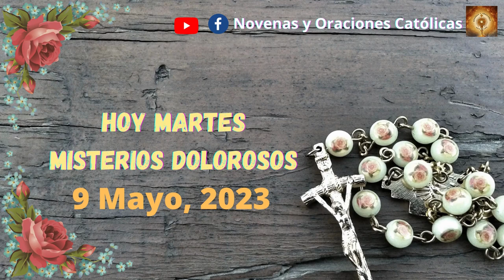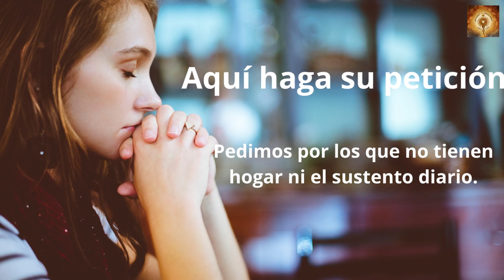Santo Rosario de hoy Martes 9 de Mayo Misterios Gloriosos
Lectura del santo evangelio según san Juan 14, 27-31a
En aquel tiempo, dijo Jesús a sus discípulos:
«La paz os dejo, mi paz os doy; no os la doy yo como la da el mundo. Que no turbe vuestro corazón ni se acobarde. Me habéis oído decir: “Me voy y vuelvo a vuestro lado”. Si me amarais, os alegraríais de que vaya al Padre, porque el Padre es más que yo. Os lo he dicho ahora, antes de que suceda, para que cuando suceda creáis.
Ya no hablaré mucho con vosotros, pues se acerca el príncipe del mundo; no es que él tenga poder sobre mi, pero es necesario que el mundo comprenda que yo amo al Padre, y que, como el Padre me ha ordenado, así actúo yo».

00:24 Credo
1:26  Peticiones
1:36 Primer misterio, la oración de Jesús en el huerto.
6:36 Segungo misterio, Jesús entregado a los doctores de la ley.
11:32 Tercer misterio, La coronacion de espinas.
16:32 Cuarto misterio, Jesus va con la cruz a cuestas.
21:41 Quinto Misterio, Crusifixion y muerte de nuestro Senor.
26:46 Salve
27:38 Letanías

Santos de hoy: Pacomio santaluisademarillac hijas de la caridad